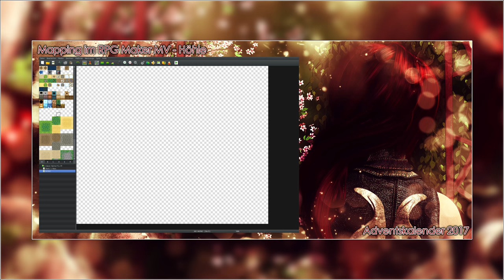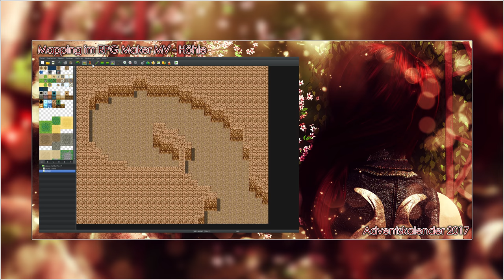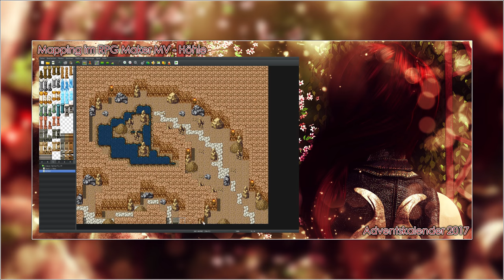Adventskalender 2017 [RPG Maker MV Mapping] - 09